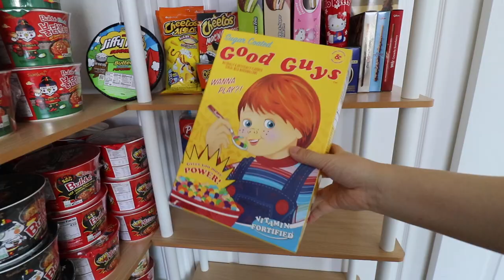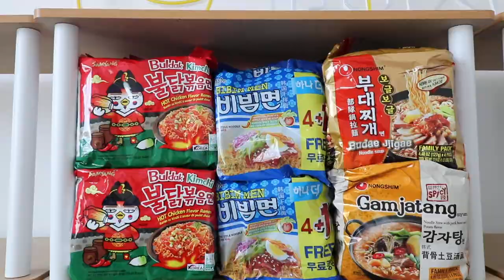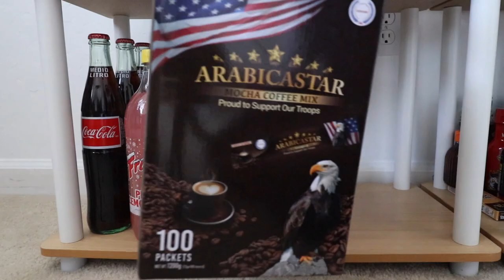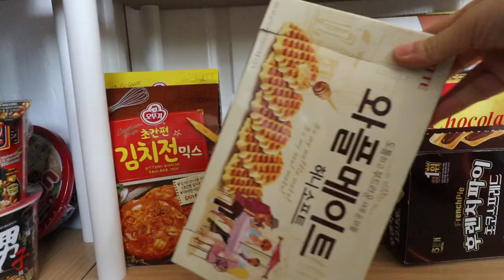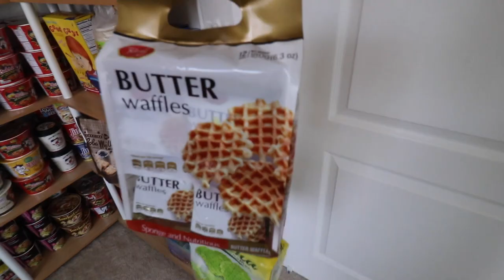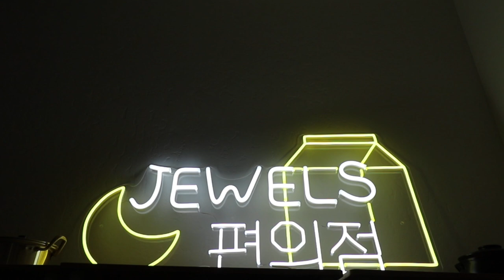EXTREME 🧹Korean Home Convenience Store organization...1 year later (aesthetic, satisfying, ASMR)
finally, Jewel's convenience store is back!